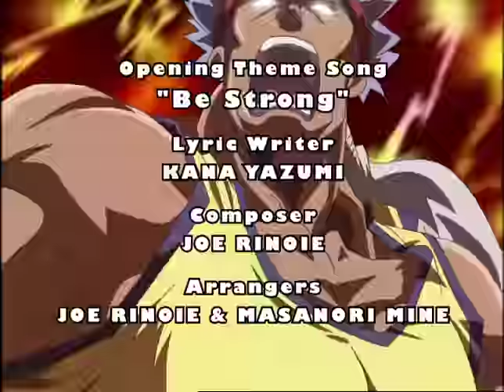KenIchi - The Mightiest Disciple - EP02 The Beginning of the Fight! | English Dub | Full Episode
KenIchi - The Mightiest Disciple - Episode 02 The Beginning of the Fight!
Kenichi's got less than a week until his fight, and his new masters seem determined to teach him everything in the world besides how to use a fist!

About KenIchi - The Mightiest Disciple:
Kenichi wants to be cool and strong but is always bullied for being a weak nerd. When a cute girl named Miu transfers to his school, she invites him to train at the mysterious dōjō where she lives. Soon, he'll be a martial arts master! Directed by Hajime Kamegaki (Naruto Shippūden the movie).

© Syun MatsuenaShogakukan / TV TokyoKenIchi Project